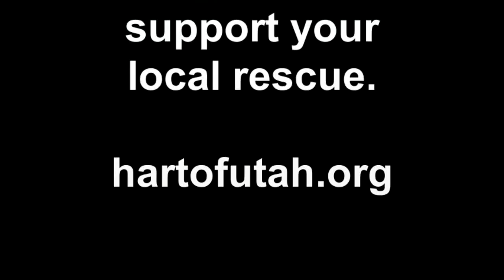bonnie and amiee 7.30.11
your girls tonight.